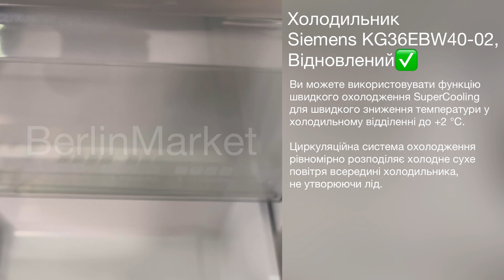Холодильник Siemens KG36EBW40-02, Відновлений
Характеристики:

Клас енергоспоживання: А+++
Тип розташування: Окремо стоїть
Система керування: Електронне
Споживання енергії клас: A+++ (150 кВтг/рік)
Загальний об'єм: 303 л
Об'єм морозильника: 92 л
Об'єм камери: 211 л
Число копресорів: 1
Потужність заморожування: До 14 кг/добу
Сигналізація відкритих дверей: Світлова та звукова
Шум: 39 дБ
Кліматичний клас: SN, T
Система швидкого охолодження: Super Сooling.
Система Супер заморозки.
Індикація температурного режиму.
Висота: 185 см
Ширина: 60 см
Глибина: 63 см

Опис товара:

Функція superCooling. Ви можете використовувати функцію швидкого охолодження superCooling для швидкого зниження температури у холодильному відділенні до +2 °C.

Це запобігає нагріванню вже охолоджених продуктів.

Зручне регулювання висоти полиць.

Є система циркуляції холодного повітря для рівномірного охолодження продуктів.

Світлодіодна підсвітка не потребує обслуговування та забезпечує відмінне освітлення внутрішнього простору.

Дверні полиці виготовлено з високоякісного пластику, прозорого та стійкого до подряпин, хімікатів і температури.

Усі дверні полиці можна зручно мити в посудомийній машині (до 55 °С). Це означає, що вам більше не потрібно протирати полиці вручну.

Циркуляційна система охолодження рівномірно розподіляє холодне сухе повітря всередині холодильника, не утворюючи лід.

Це означає, що на заморожених продуктах не утворюється крига, а без шару льоду ящики можна легко відкривати й закривати.

Технічний стан - ідеальний.

Холодильник ретельно обслугований у Сервісному центрі Berlin Market.

Пройшов клінінг, очистку хімією та парою